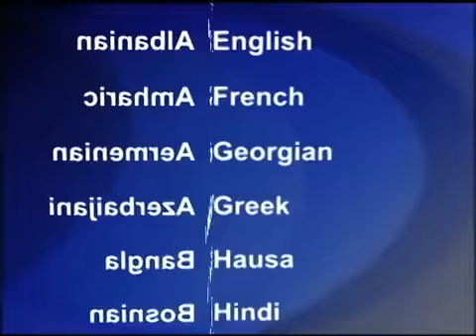2013-08-23 美國之音視頻新聞: 卡拉奇路邊炸彈造成1死15傷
巴基斯坦港口城市卡拉奇在星期四晚發生路邊炸彈爆炸﹐炸死最少1人﹐炸傷另外15人。另一枚炸彈在同一個地點就被拆彈專家拆除。